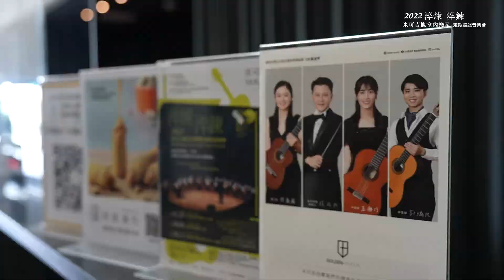2022米可吉他 淬煉淬鍊巡迴音樂會 3分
2022米可吉他 淬煉淬鍊巡迴音樂會 3分